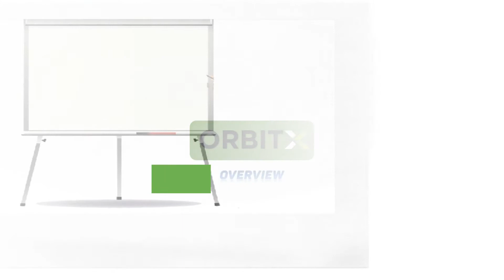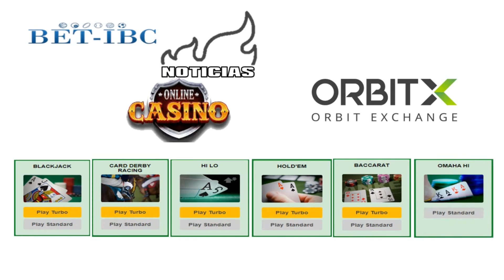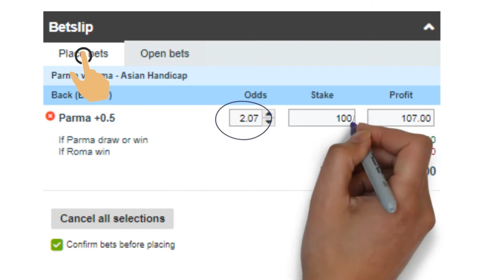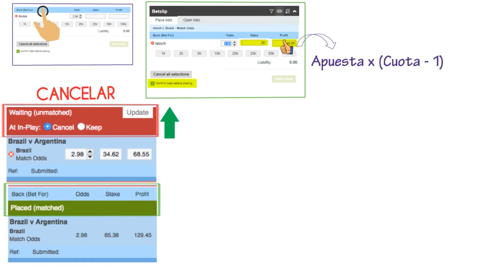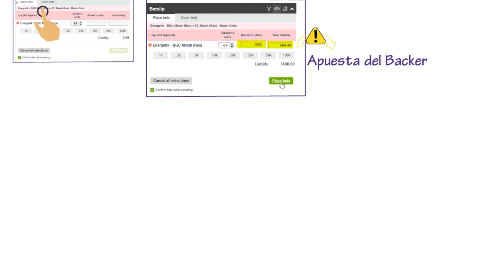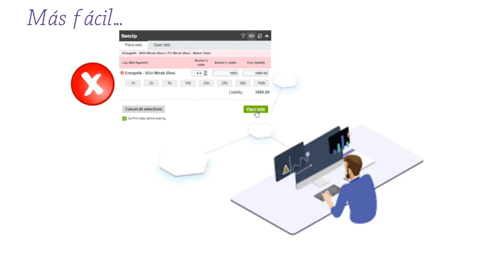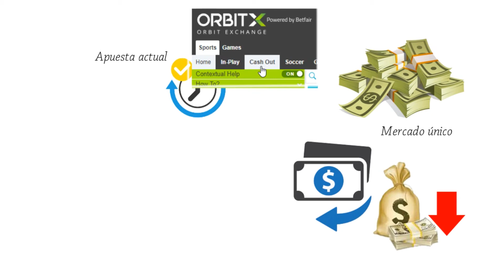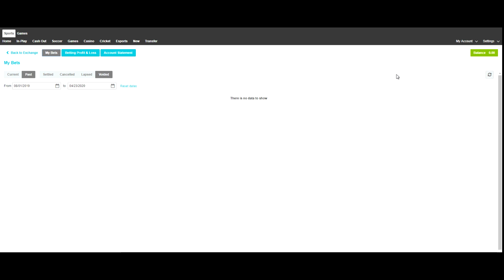Reseña de Orbit Exchange, la mejor alternativa a Betfair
¡En BET-IBC, el mejor agente de apuestas, nos complace presentarles la reseña de Orbit Exchange!

Complete el formulario de registro para obtener su cuenta de OrbitX AHORA

Disfute y gane en grande,
BET-IBC